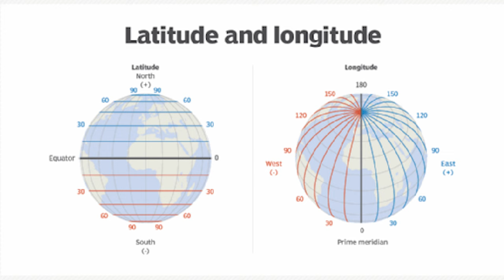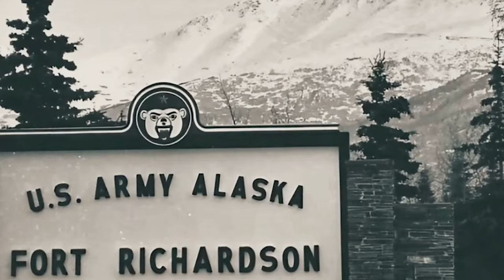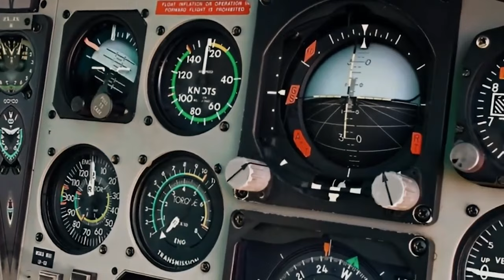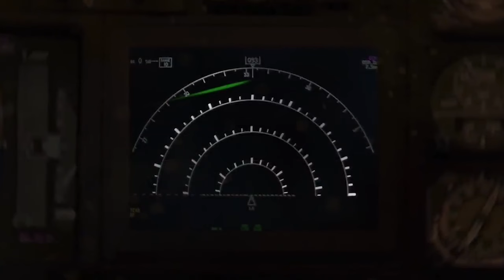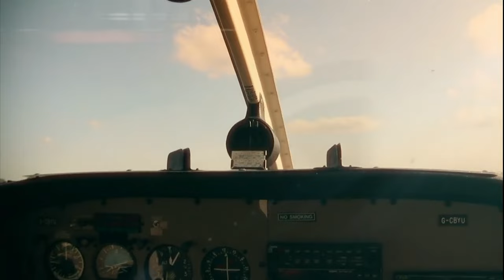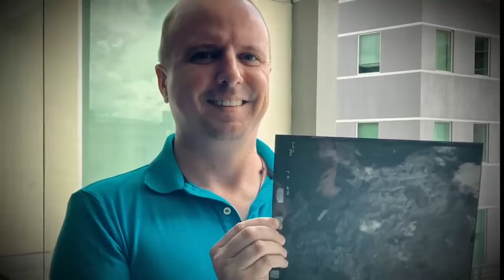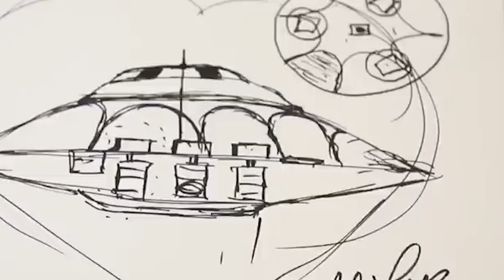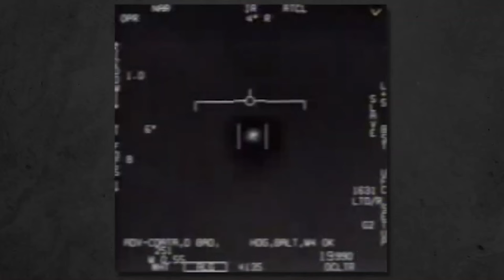Alaska Black Pyramid CONFIRMED By Former US Government Employee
Alaska is popular for its vast and unpopulated wilderness, but for some theorists, it is a place of mystery that may be a home for extraterrestrial presence. In recent years, a number of anomalies have been reported about certain areas, like Mount Hayes, which stands as one of Alaska's tallest peaks. There has been a great frequency of UFO sightings reported, and in 1995, the CIA declassified records that revealed this peak was under an intense secret government project named Stargate. Is there a top-secret base in Alaska? Join us as we reveal the secrets of Alaska told by a US government insider.

Living in Alaska's huge interior, with its rocky mountains, thick forests, and freezing rivers, is not for the weak of heart. Although McGrath is a small community that takes pride in its adaptability, locals know something strange is happening in the air. McGrath has long been a hotspot for strange activity, including sightings of aliens and UFOs.  The explanation of the phenomenon may be found at one point outside the town. There has been a long-running tale about a black pyramid built by extraterrestrials that is hidden in Alaska. Some believe it has been just a deserted ancient generator left behind, while others believe the aliens are still using it to broadcast messages around the universe, with our government helping them. The construction work on the black pyramid is believed to have been done under the ground and covered during the ice age. The fact that there are no actual buildings nearby but that the area is gated and there are signs that forbid entry is still considered. Alaska is first on the list of all 50 states in terms of alien activity, and therefore, the people of McGrath are quite suspicious about a dead zone in the town's deep forest. In addition to the vacant land, the air traffic control systems often need help with navigation over this 200-acre stretch. Moreover, the village residents have encountered UFO disks hovering close to them. For years, there have been more questions than answers, but the truth is finally beginning to show.

An anonymous former member of the US Army has revealed some information to the public about the government's level of top secrecy while overshadowing the consequences. At the peak of the Cold War, he worked in the communication section, being responsible for transmitting the most important messages. His task was to see that the information was supplied to the president at the needed time. They and their colleagues felt surprised when they received a message one day in 1983 that he had decided. Thus, upon processing this message, they realized the subject was the "Alaskan Black Pyramid" and had to be delivered to at least 10 or 15 commanders in all the units nearby. The provided message had the coordinates of the site of the Alaskan Black Pyramid, but they had to determine the location before they could figure out the pyramid's purpose. They had to utilize the standard globe map to locate the green coordinates because it happened in the early 1980s, and there was no internet connection like it is now. Using the longitude and latitude of the experiment's intended location as a starting point, they can see it was somewhere on the graph southwest of Denali.